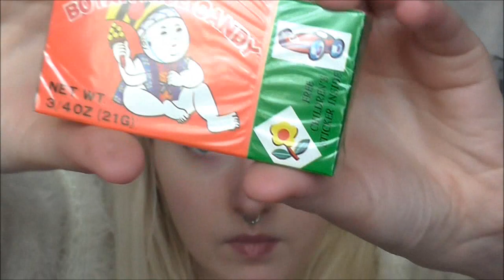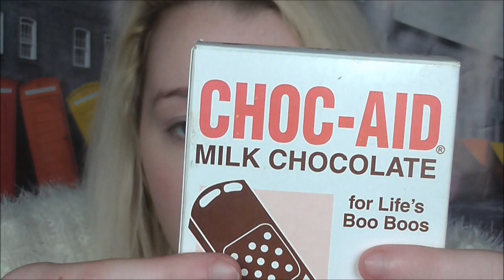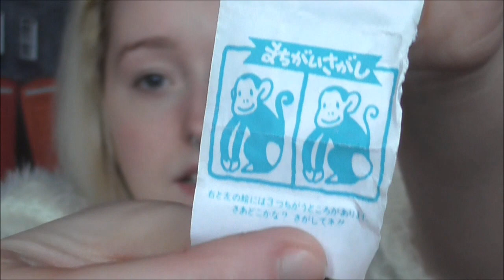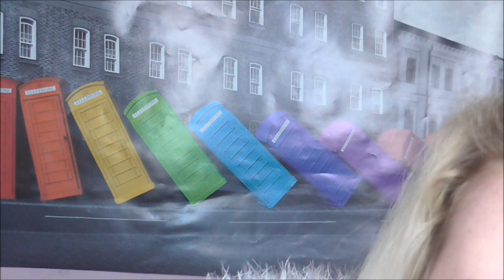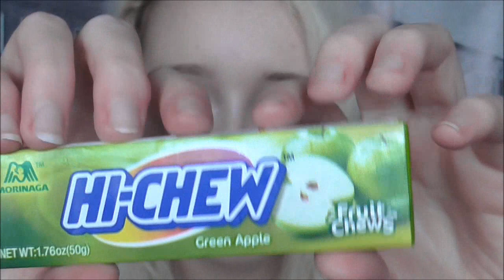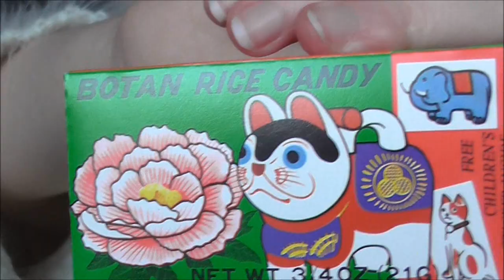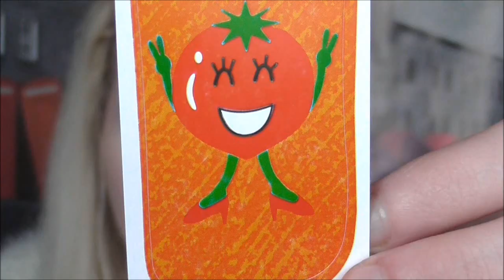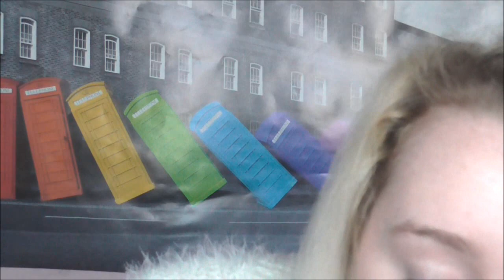ASMR Eating Asian Candy & Gum : Ear-to-Ear Chewing, Crinkling, Mouth Sounds - Soft Spoken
Hello everyone, back with another video for you! :)
I picked up some sweets from a shop in London called Cybercandy, and I wanted to share my first impressions of them with you! :) I understand eating videos wont be to everyone's taste but I thought I'd make another to satisfy those that do enjoy these particular sounds :)

Triggers Include:
Soft Speaking, Crinkling, Chewing Sounds, Eating Sounds, Mouth Sounds, Tapping.